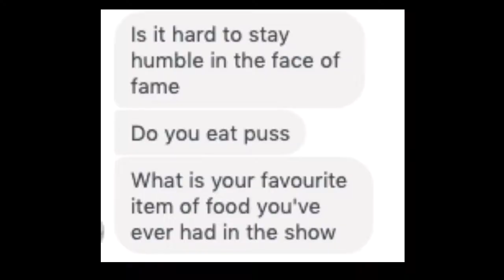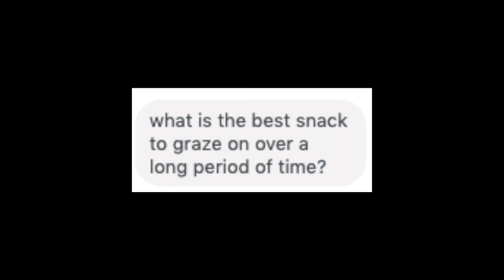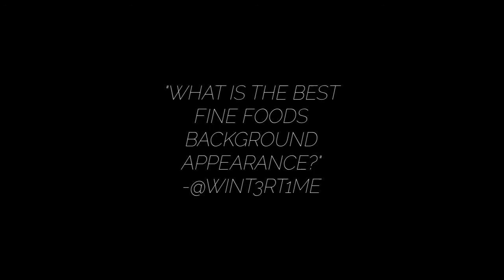CRAZY HOT Noodle Mukbang Q&A - Fine Foods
Answering some fan questions while eating some hot hot noodles